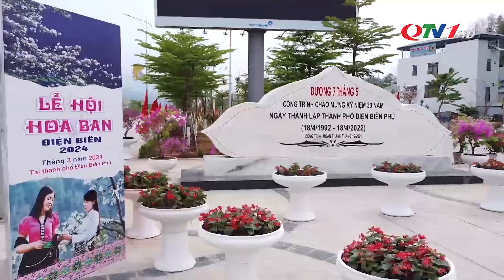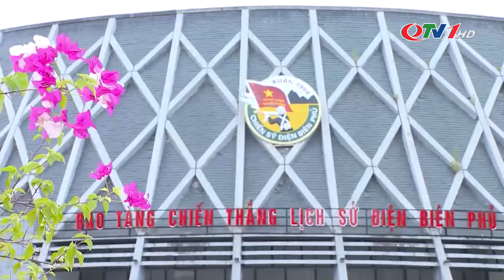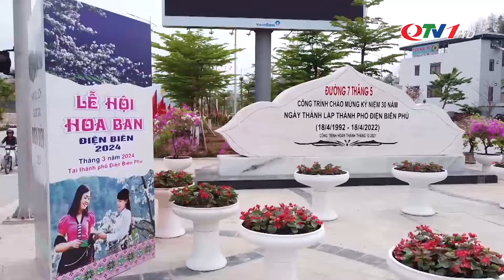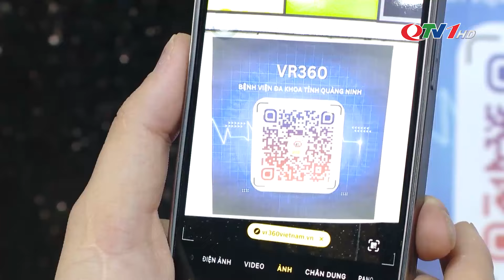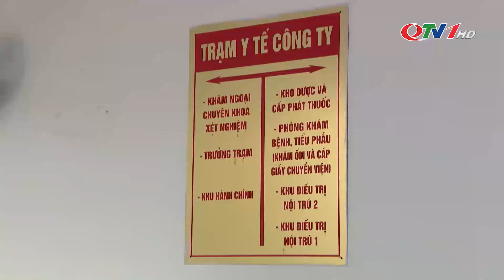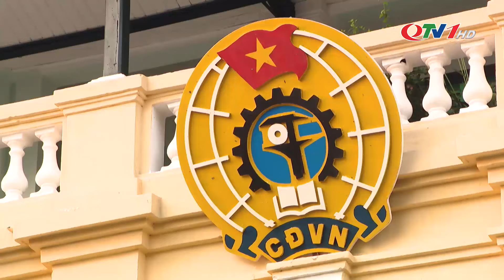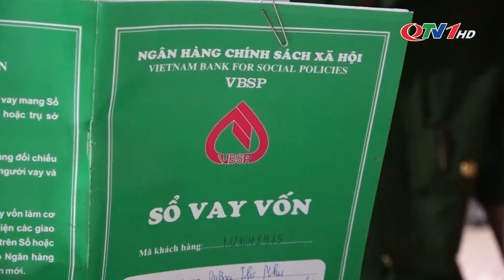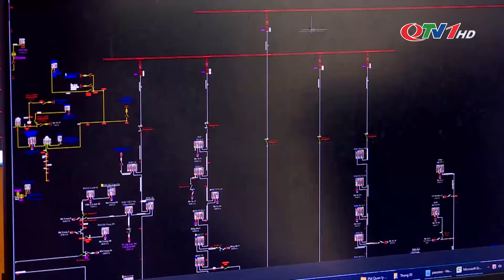Chuyển động Đông Bắc ngày 2/5/2024